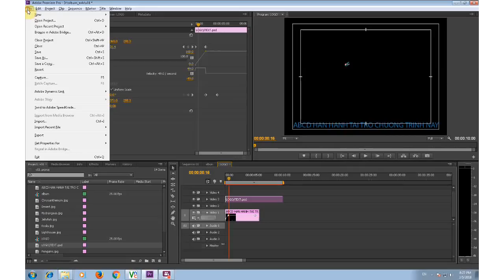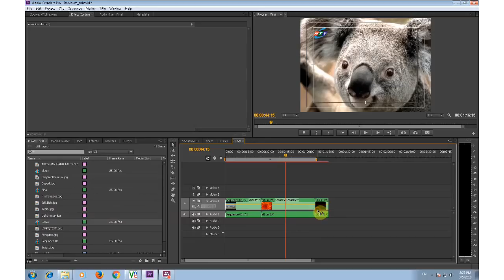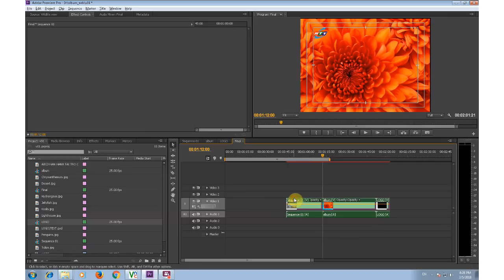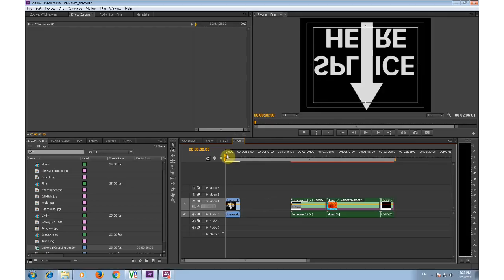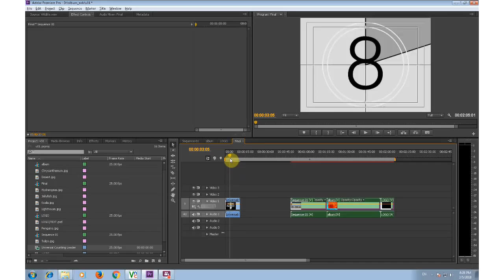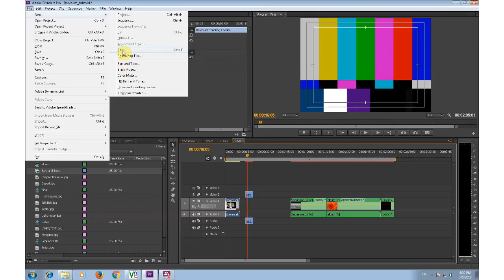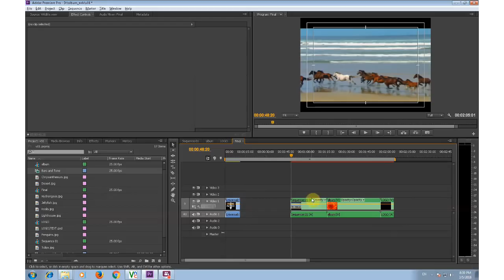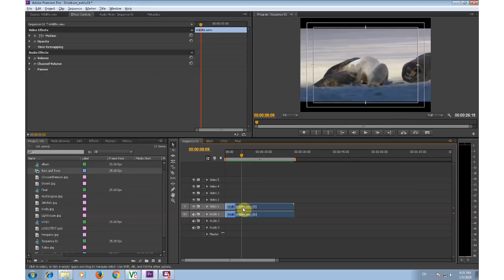Dựng phim chuyên nghiệp bằng Adobe Premiere Pro Phần 7